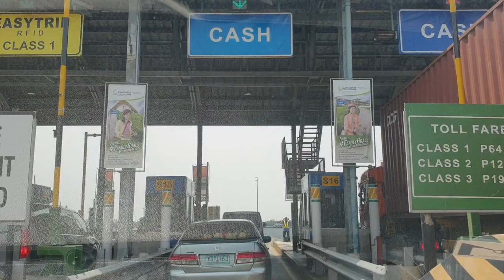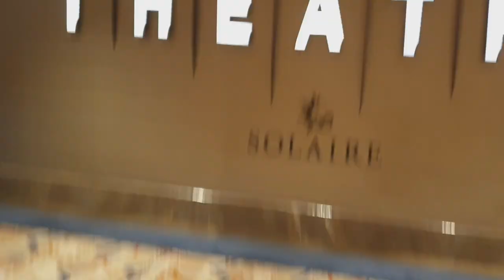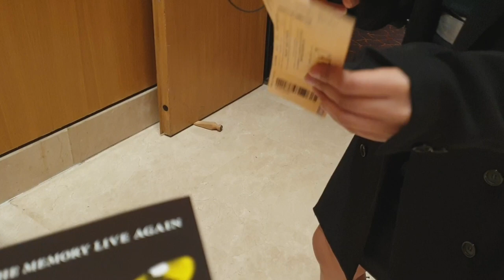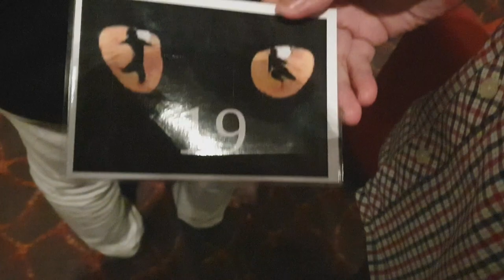DREAM HOUSE (PART 1) + CATS MUSICAL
-M-

Vlog #2